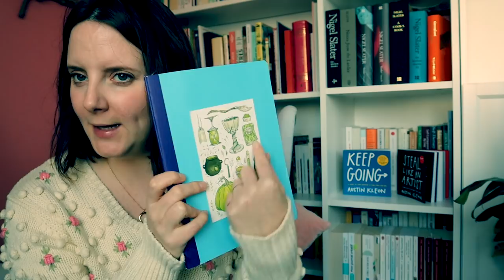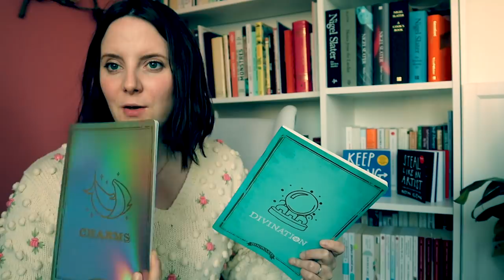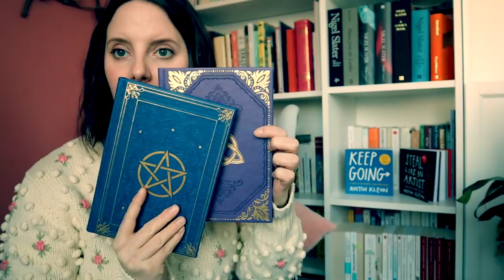ZOOM | Journaux - La mise au point 2022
DIAIRISME HOLISTIQUE en promotion jusque dimanche 16 janvier 2022 !